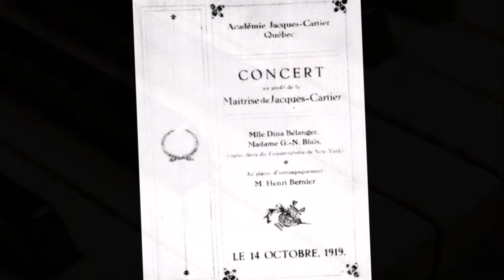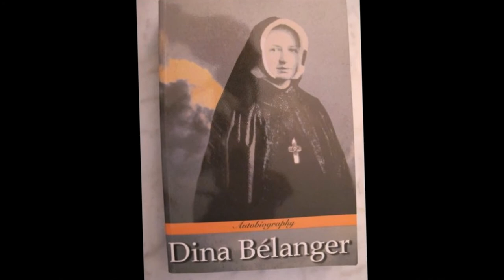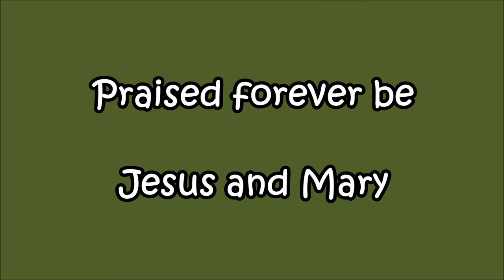Life of Dina Bélanger RJM